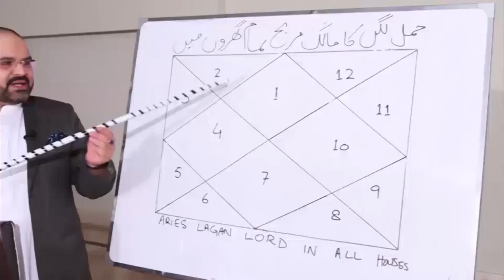19 February فروری 2022 | Daily horoscope | Tamam Baroj Or Aaj Ka Din | Astrologer Ali Zanjani